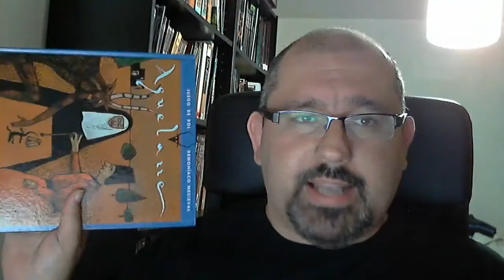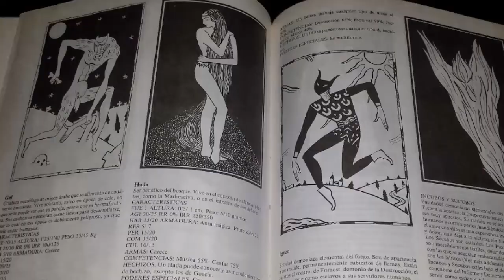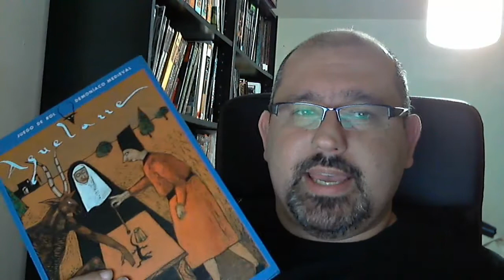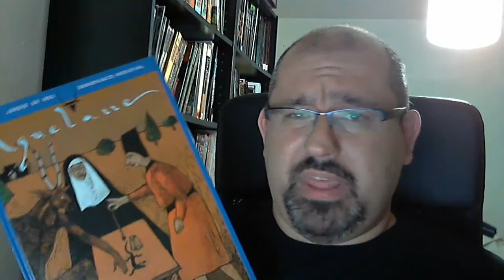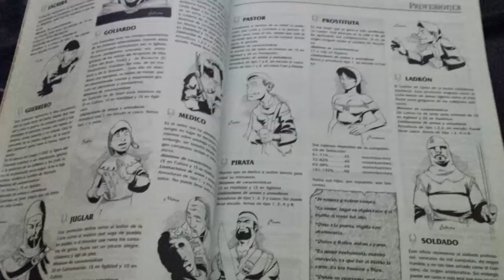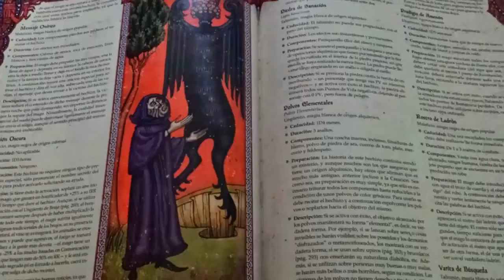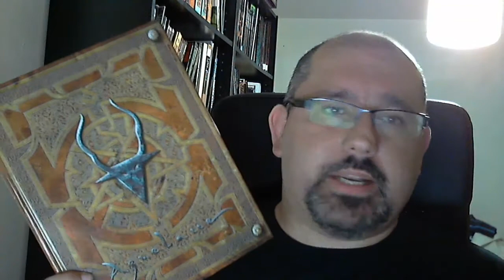Aquelarre - Tiempo de Dados 34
Hoy tocamos el abuelo de los juegos de rol españoles. Aquelarre de Ricard Ibañez, el juego de rol Demoniaco Medieval.